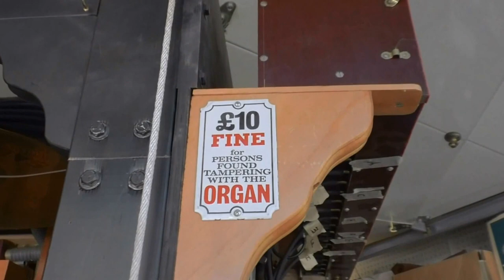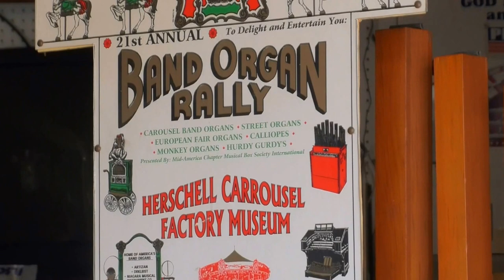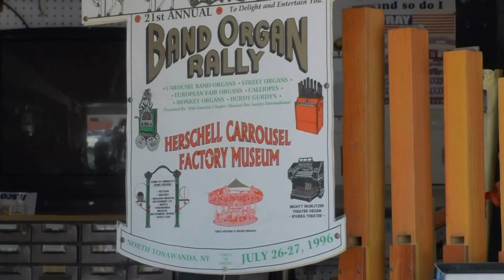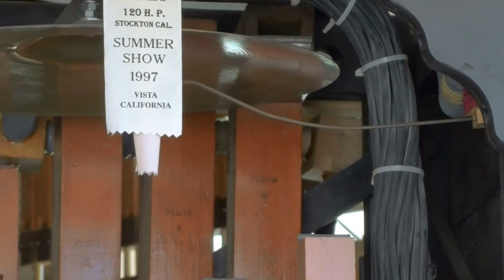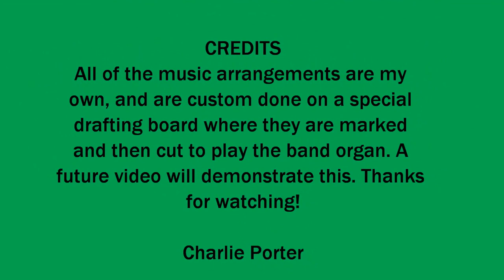Band Organ Music Video #2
Description
Flight Of The Bumble Bee
Jambalaya
Nights Of Gladness